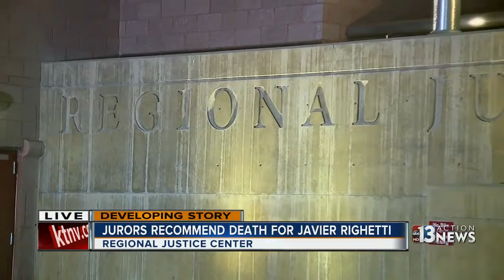Jury recommends death penalty for Javier Righetti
Jennifer Otremba commented on the verdict for the man convicted in her daughter Alyssa's murder.